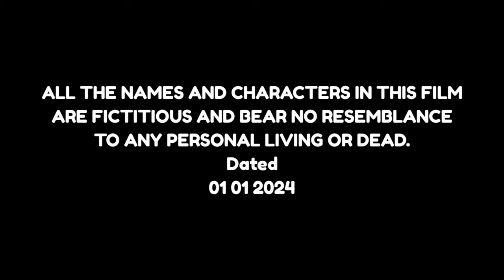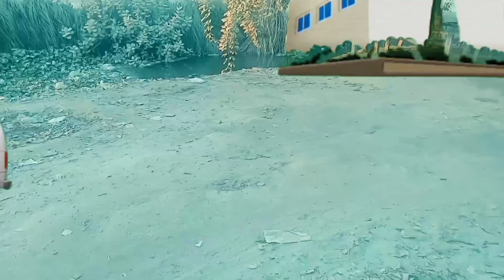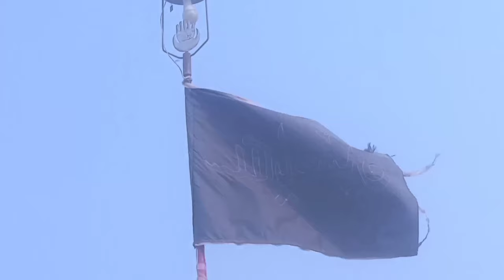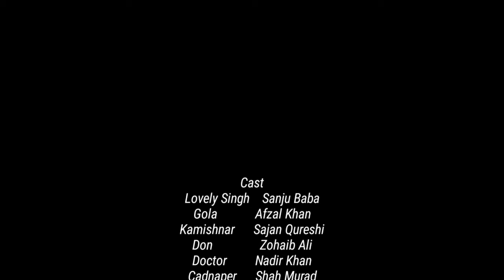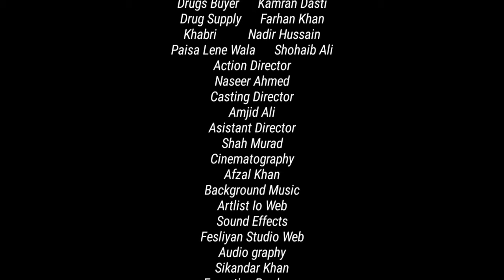Don Gola | FULL HD | Action Film _ Sanju Baba, Afzal Khan , Shah Murad 2024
Cast Sanju Baba Afzal Khan Shah Murad
Directed By Afzal Khan
Produced By Afzal Khan
Action Director Shah Murad